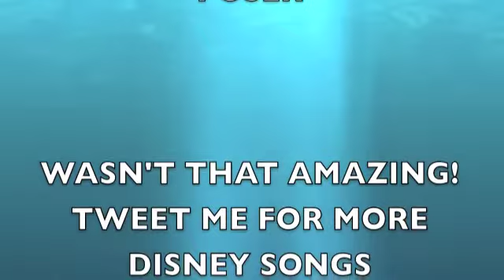Lammy Lamborgini Part Of Your World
it's time youtube bears witness to the birth of a true DISNEY STAR B)
I'm singing Part of Your World from the Little Mermaid, my favorite Disney princess.